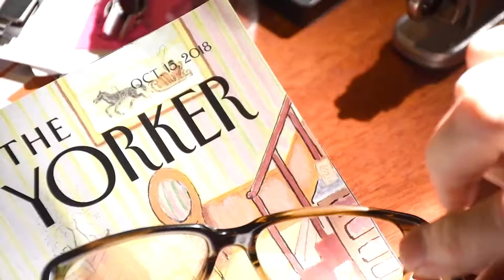"The Journeyman Artist" - Jorg Dubin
Artist Profile - Jorg Dubin